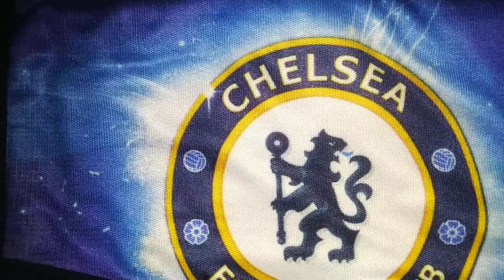Chelsea mask sublimation printing